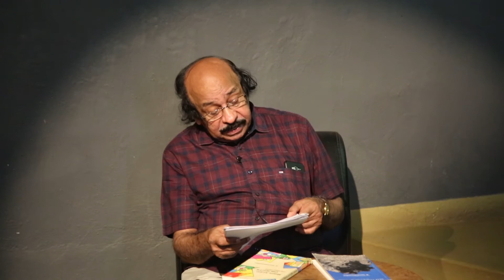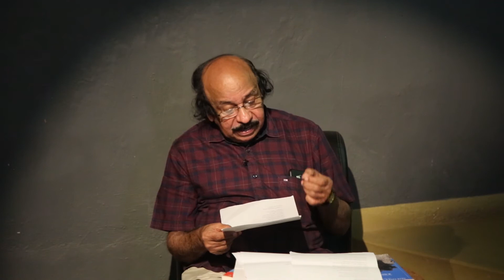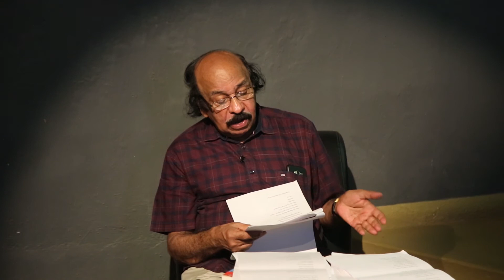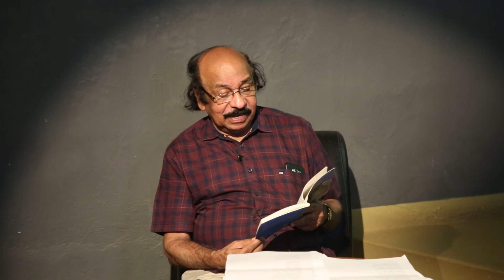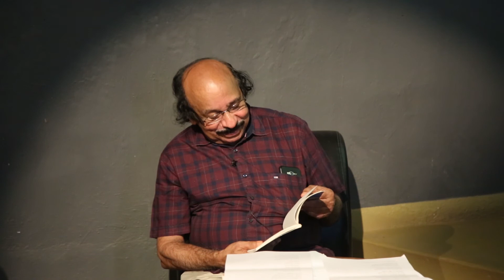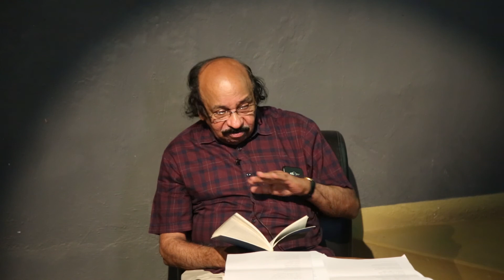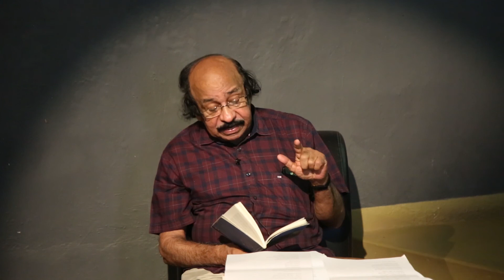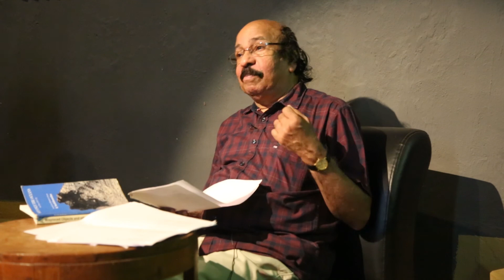MOG SUNDAYS | K. Satchidanandan | Poetry: Reading and Dialogue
K. Satchidanandan is perhaps the most translated of contemporary Indian poets, with 31 collections of translation in 19 languages. This is a testament to the fact that he is among the foremost figures in Indian literature today.

Primarily a poet, Satchidanandan has written travel books, plays, critical essays and books on Indian literature, in both Malayalam and English. He has also been an educator and a director at the nation’s biggest institutions. Satchidanandan has won prestigious awards and honours around the world, most notably the Sahitya Akademi Award, one of the nation’s top prizes in literature.